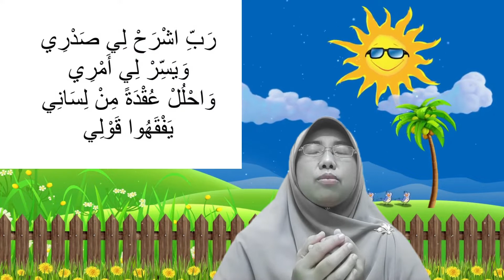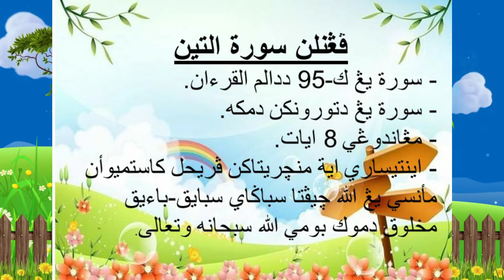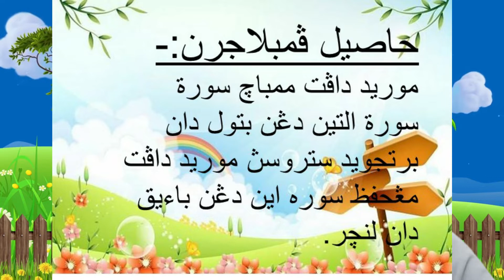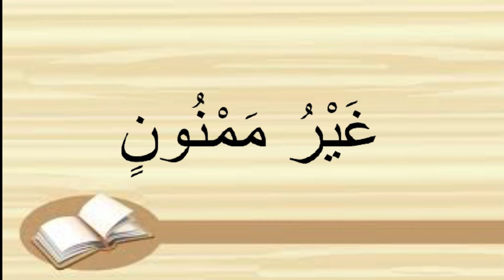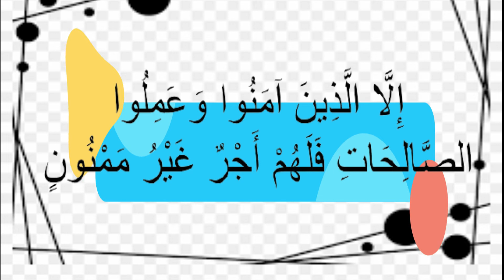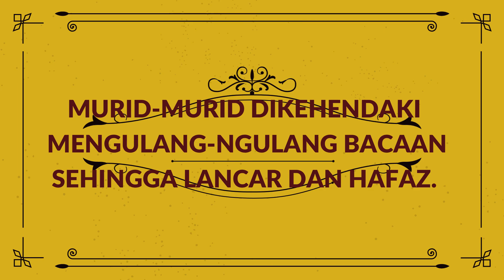SURAH AT-TIN PENDIDIKAN ISLAM TAHUN 5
Video pembelajaran Pendidikan Islam tahun 5  yang bertajuk Surah At-Tin.Keistemewaan surah At-Tiin Allah menceritakan betapa Allah menjadikan manusia dengan sebaik-baik kejadian. Kaedah pembelajaran latih tubi menyebut dan mengulang membaca surah, agar murid dapat membaca dan menyebut dengan betul dan bertajwid.